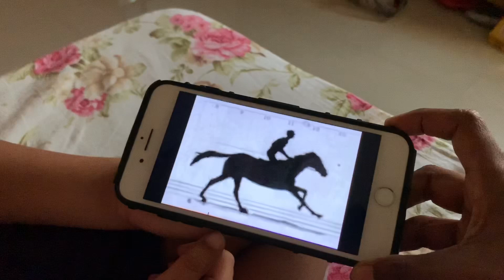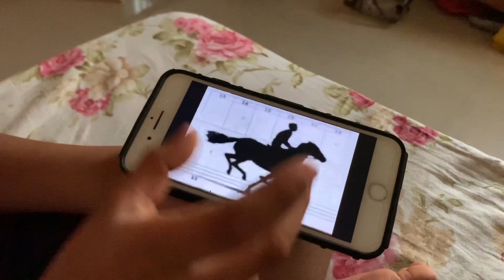Learning through experiments|Upside down glass|Persistence of vision